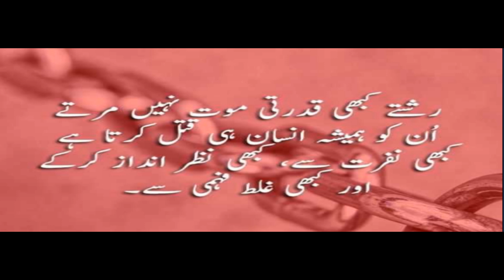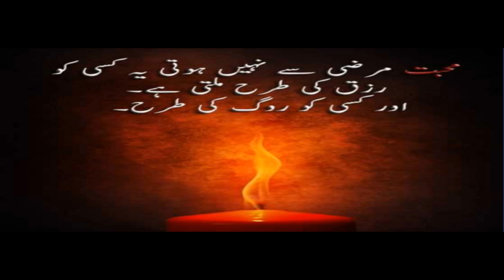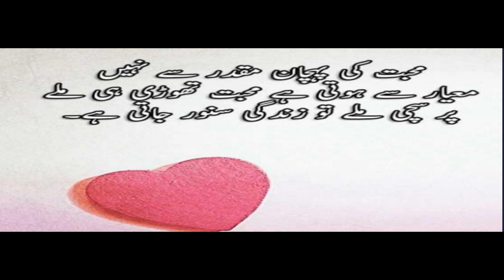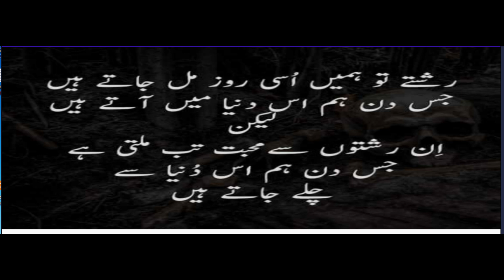Love Quotes/Sad Quotes in Urdu/Love Quotes in Urdu Hindi/Romantic Quotes/Husband & Wife Love Quotes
…..Viewer Assalam Ul Laikum… ..
Loves Quotes/Birthday Wishes for Love/Sad Quotes in Urdu/Love Quotes in Urdu/Hindi/Romantic Quotes/True Love Quotes/Husband & Wife Love Quotes Hindi
Viewer is video main ap jania ga best love and romanic quotes k bara main , quotes bohat heart aur interesting hain video ko end tak dakhana aur share karna social media per.